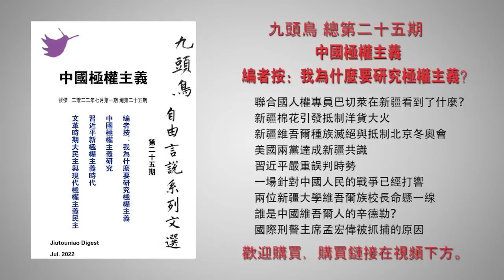谁卡住了习帝的喉咙？从贸易战到科技战北京为何屡战屡败？